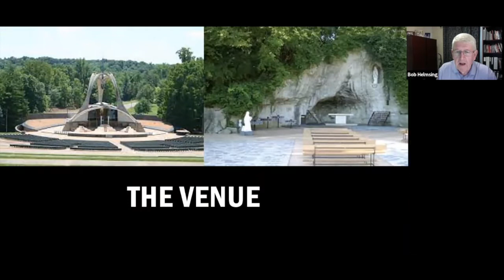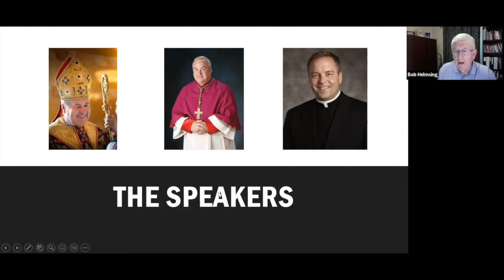Central Region Serra Conference - Shrine of Our Lady of the Snows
Need a Registration Form?